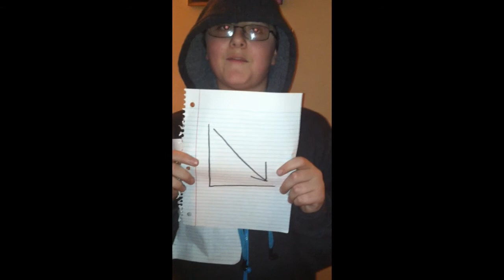Campaign for Tobacco-Free Kids - Government Class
Isaac Watson and Austin Cole's gov video, feature Isaac's little brother, Adam, as the kid.